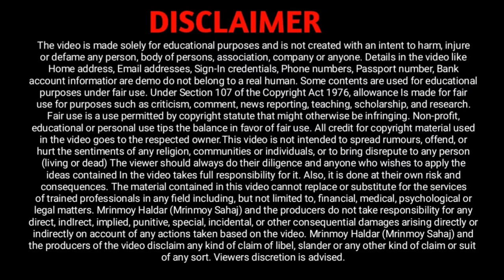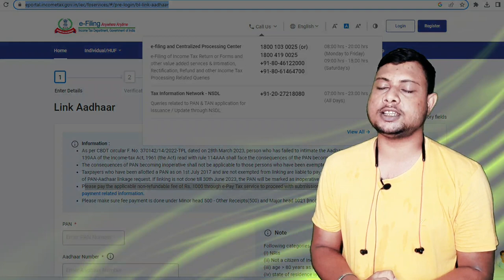Aadhar PAN link big update আর ডেট বাড়ানো হবে না || how to link Aadhar Card PAN After 30 Jun